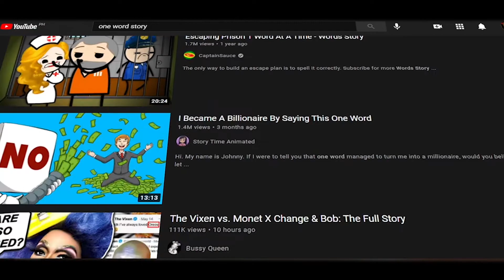I literrally regret this decision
Well if you read this description, you will know what will happen...
YOU KNOW I rather not say anything more than just an activity... okay?

watch and you'll regret it